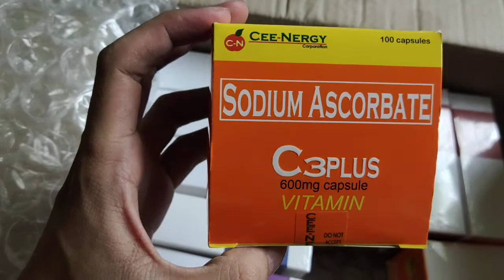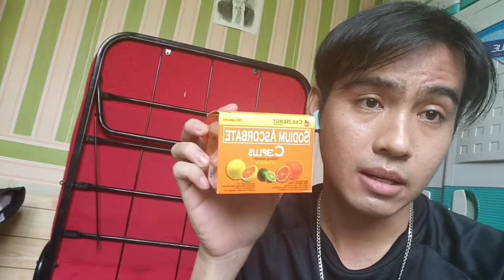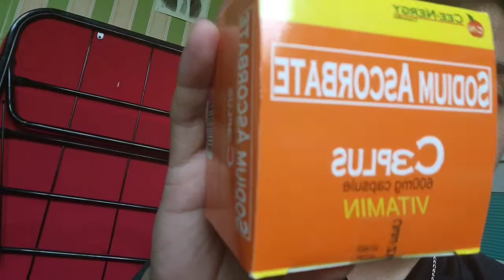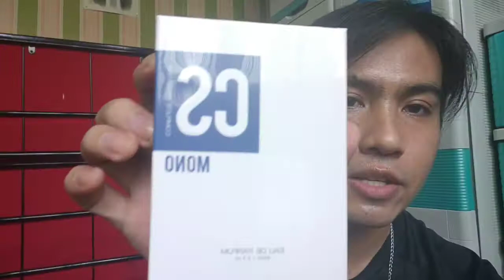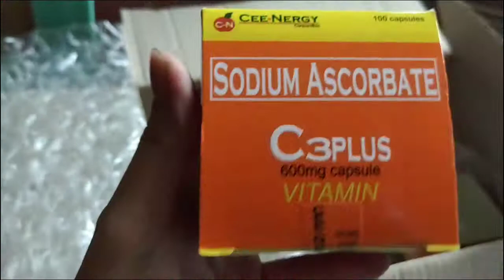Unboxing Shopee Package(Unboxing Diaries#2)/JERIC SENSEI